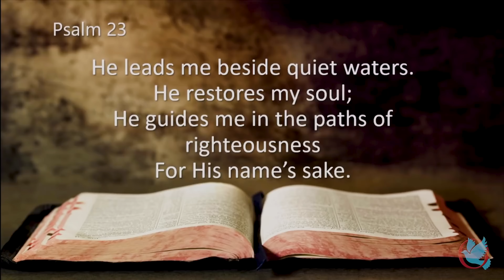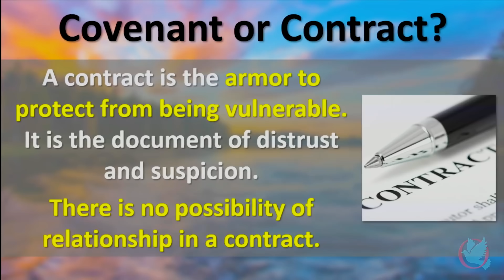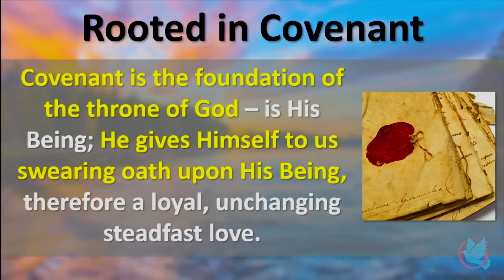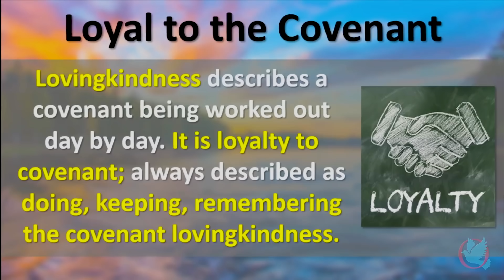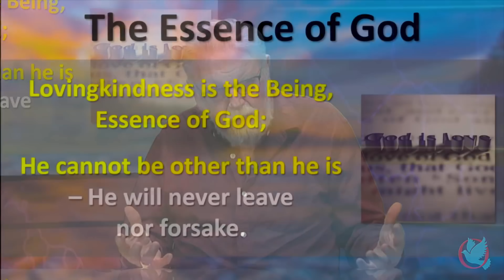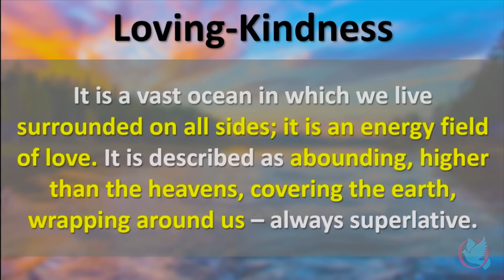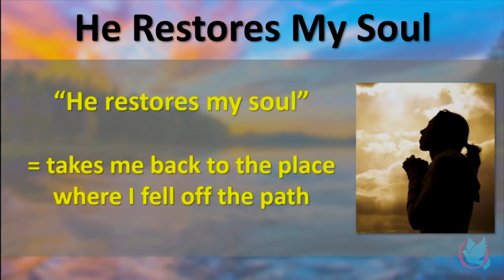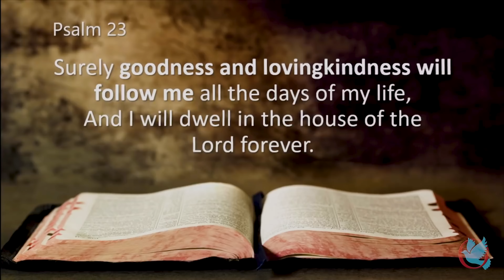Life in the Covenant – Merry Christmas!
Welcome to the Don Keathley live stream! Let us know you're here and where you're from! Enjoy the stream!